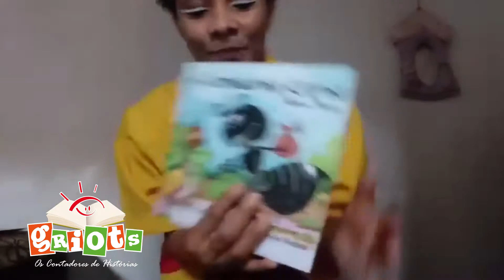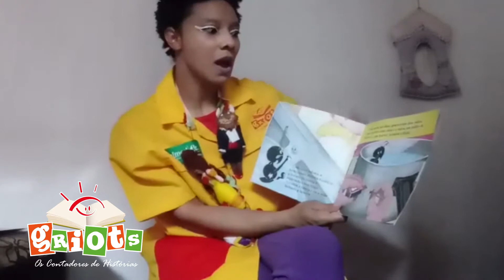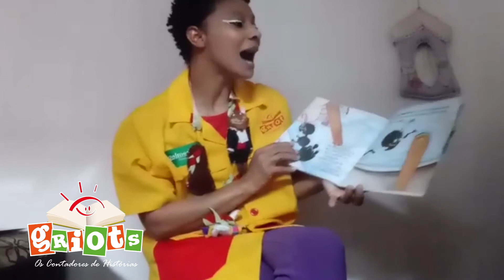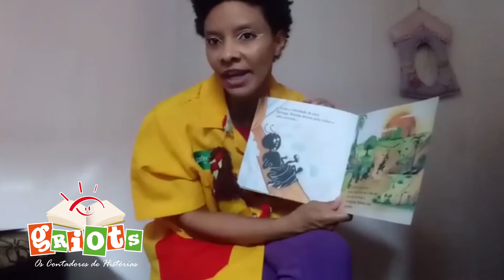Griots contam histórias #107: A formiguinha Ritinha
Contadora: Ani Mel, voluntária do hospital PUC-Campinas
Autor: Robson Rocha
Ilustrações: Gerson Nelson
Editora Fapi